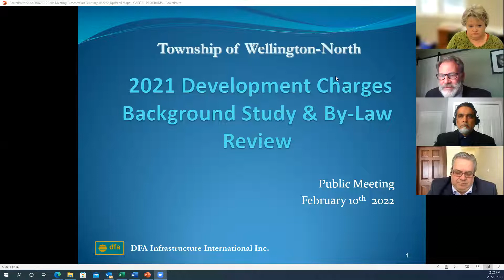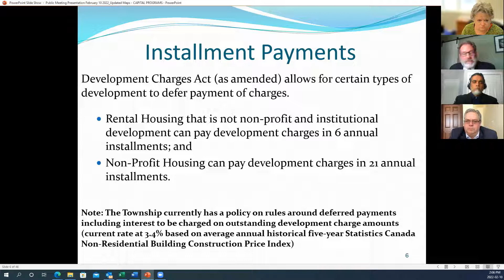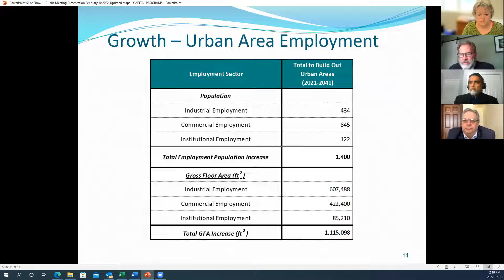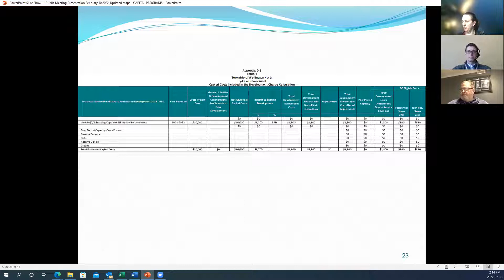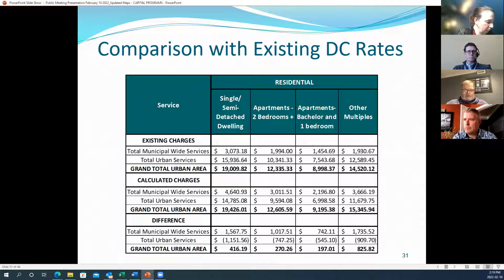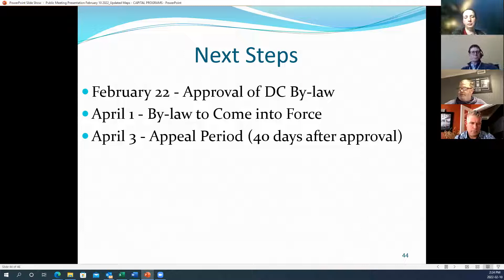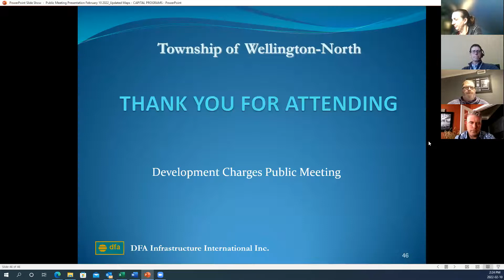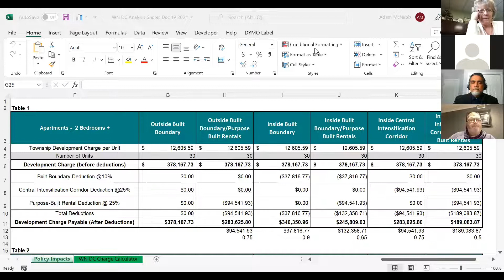February 10, 2022 Township Wellington North Council meeting Development Charges